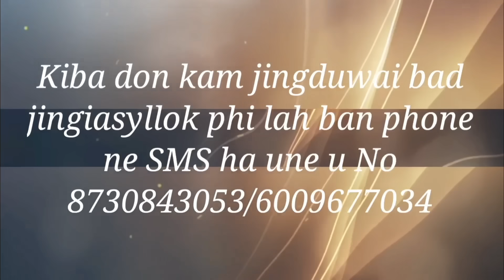Balei bun ki Briew ki pang gastric suh khyrwait ka kpoh ? Ps C.Thyrniang